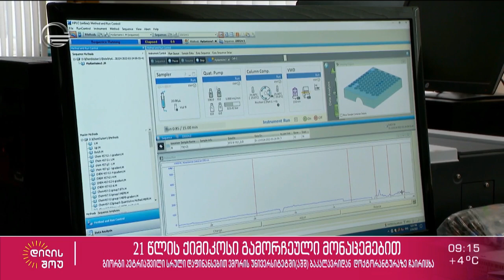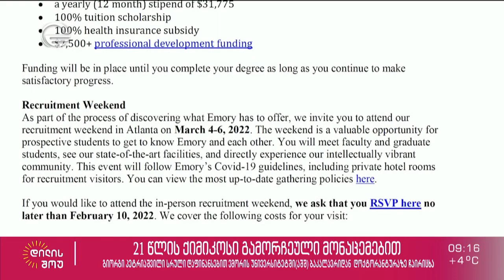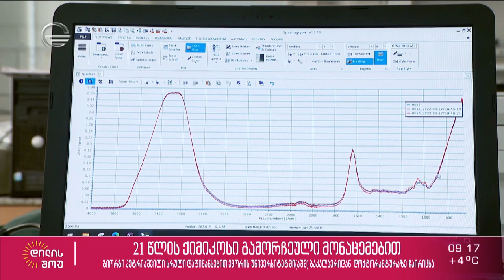გიორგი პეტრიაშვილი - 21 წლის ქიმიკოსი გამორჩეული მონაცემებით